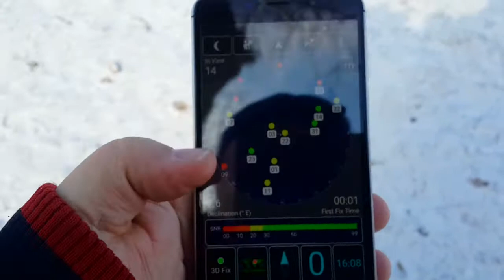Leagoo M8 test GPS A-GPS